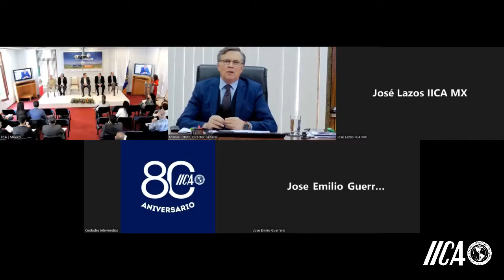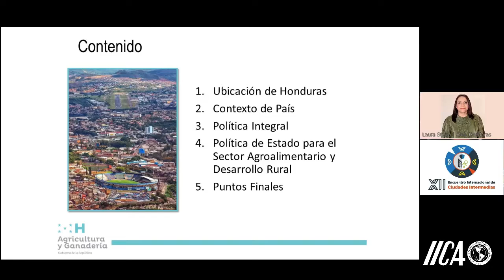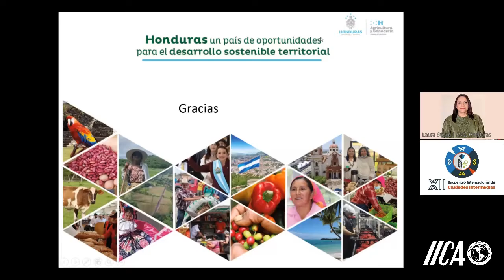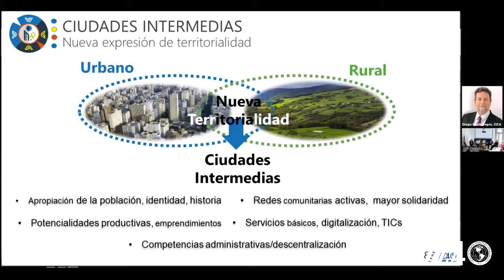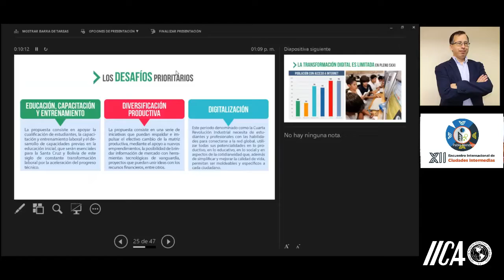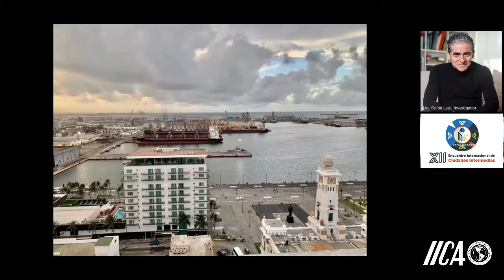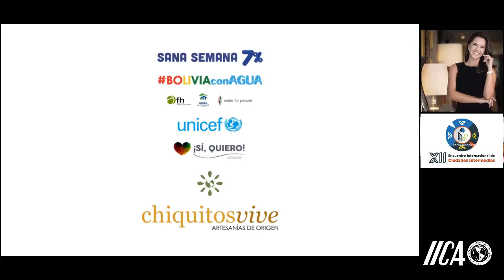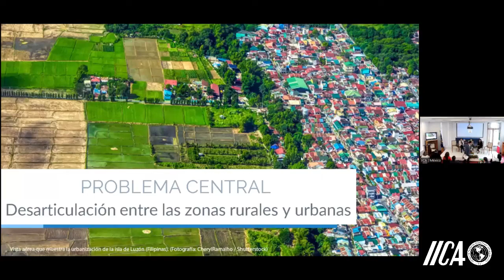XII Encuentro Internacional de Ciudades Intermedias - Día 1 - P1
Propuestas para la Reactivación Económica y Social: Identificando Experiencias de Desarrollo, Innovativas, Sostenibles y Solidarias | Ciudades Intermedias - Casos de Iberoamérica

0:00:22 Bienvenida
0:05:36 Mensaje Dr. Manuel Otero, Director General del IICA
0:10:45 Dr. Juan Manuel Rodríguez Tabares, Presidente ACODAM, España
0:16:27 Dr. Carlos Hugo Molina, CEPAD, Coordinador Académico de los Encuentros, Bolivia
0:24:45 Dr. Víctor Villalobos Arámbula, Secretario de Agricultura y Desarrollo Rural SADER
0:33:12 Inauguración Oficial: Dr. Jaime Diego Montenegro, Representante del IICA México
0:38:11 Dra. Laura Suazo, Ministra de la Secretaria de Agricultura y Ganadería de Honduras
1:20:40 Sesión de preguntas
1:33:40 Conferencia Magistral: Dr. Víctor Hoffman, Director de Ordenamiento Territorial
1:51:38 Dr. Jaime Diego Montenegro, Representante del IICA México
2:12:02 Ing. Saira Duqe Moreno, CEPAD
2:24:25 Pablo Mendieta, Director del Centro Boliviano de Economía CEBEC | CAINCO
2:42:57 Sesión de preguntas
2:55:37 Conferencia Magistral: Dr. Felipe Leal, Colegio Nacional, México
3:23:09 Dra. Claudia Mondragón, Analista en Urbanismo ONU – Hábitat Centroamérica y México
3:38:46 Sissy Añez, Gerente de FARMACORP, Bolivia
4:04:05 Johnny Torres Terzo, Alcalde de Tarija, Presidente Asociación de Municipios de Bolivia,
Vicepresidente FLACMA.